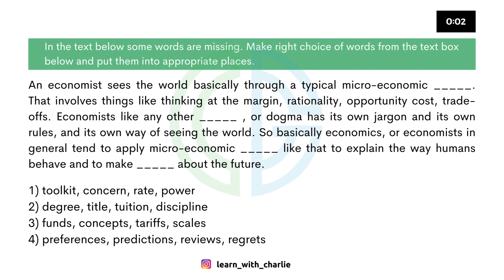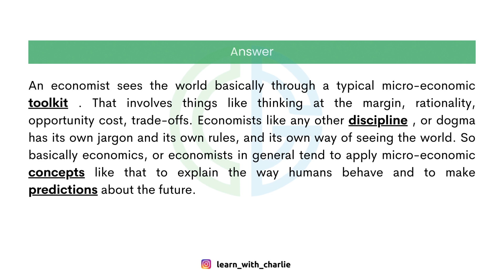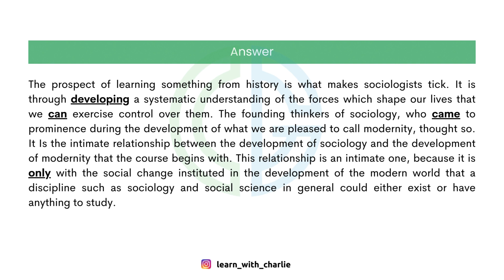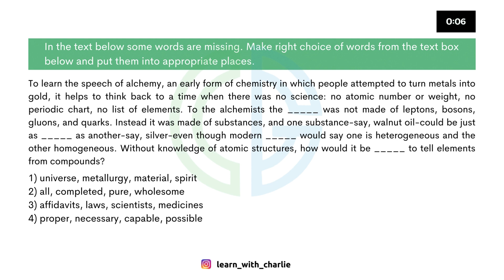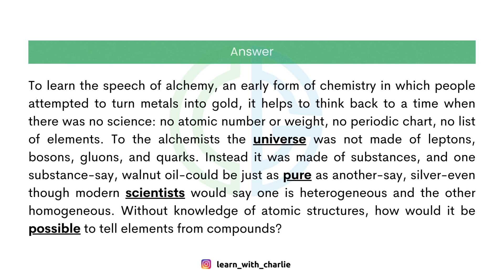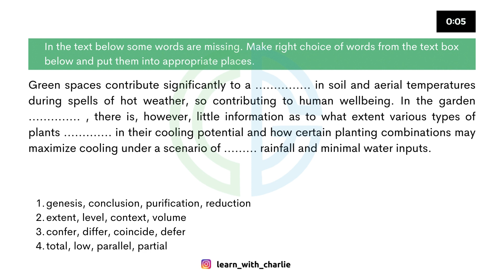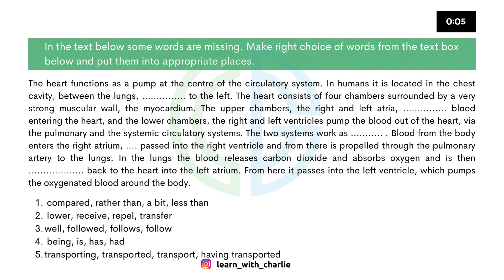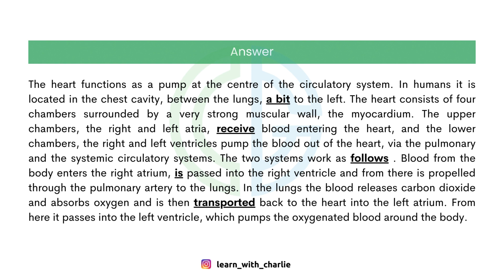Reading Writing Fill in the blanks | February Prediction | Part 1